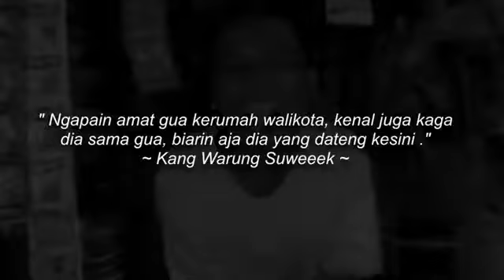PAKHROZIWILY - SOK JUAL MAHAL LOE !!! JUAL MURAH AJA GK LAKU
SOK JUAL MAHAL Behhh kang warung jangankan lu semua mau ketemu, walikota aja @ariefwismansyah kalo mau ngajak ketemu, doi liat jadwal dulu 😂😂😂 . . Tag temen kalian !!! . . LI